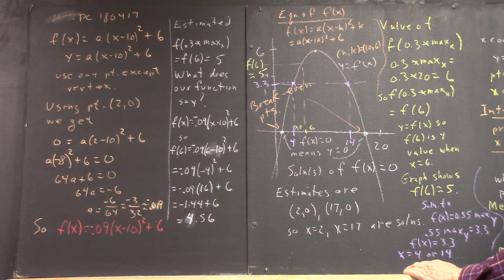dagpc 2238 board pictures 180417